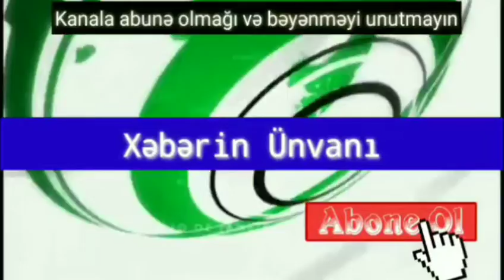Əsgərlərimiz tarda möhtəşəm Qarabağ Şikəstəsi ifa etdi